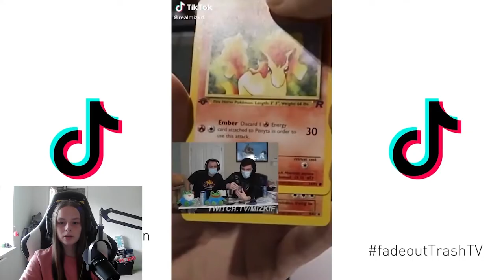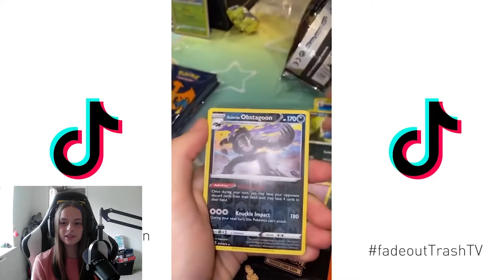REACTING TO POKEMON TIKTOKS!!